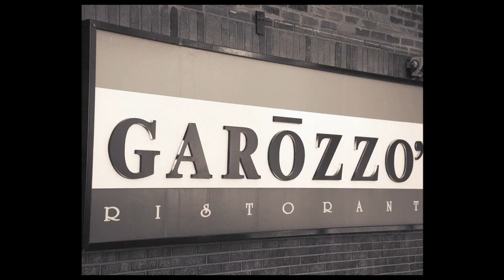Mike Garozzo: From “The Hill” to Columbus Park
Michael Garozzo is an Italian restauranteur, a St. Louis native, a Chiefs megafan, bonafide movie star, and a Kansas City household name.

Mike started his career as a busboy at 13 with a dream of one day owning his own restaurant. Hailing from “The Hill”, St. Louis’s Italian neighborhood, Mike worked his way into the world of Italian fine dining before putting his own stamp on the Kansas City restaurant scene with “Garozzo’s Ristorante”, where “Chicken Spiedini began!”

Mike has hosted everyone from Chiefs Head Coach Andy Reid and his quarterback Patrick Mahomes to Tony Bennett and Kid Rock. In today’s episode he talks family, history, and the legends who made him who he is today. You’re in for a fun trip with the one and only Michael Garozzo.